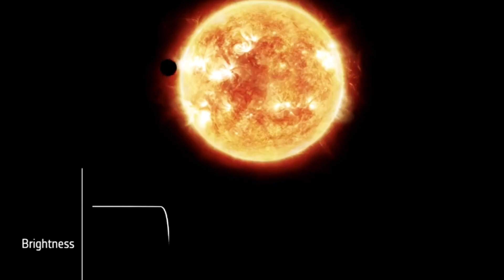Scientists Have Found a Planet Superior to Earth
Have you ever wondered if there are other habitable worlds out there in the vast universe? In this video, we delve into the discovery of five remarkable exoplanets potentially within the coveted 'Goldilocks' zone where human life might flourish.

Join us as we unravel the mysteries of these distant worlds. Where are they located? How long would it take to reach them? What could life be like if we called them home?

This mini-documentary offers an epic voyage through the best Earth-like planets uncovered by scientists. Come with us as we embark on a cosmic exploration of hypothetical worlds and the possibilities they hold. Is there another planet out there waiting for us?

Thank you for tuning in to "Really Interesting Stuff"! We hope you found this video captivating and thought-provoking.

Our channel is committed to delivering a diverse range of engaging videos on captivating topics, from astonishing discoveries to intriguing stories.

If you have suggestions for future topics or questions you'd like us to explore, we'd love to hear them.

Thank you for being a part of our community of curious minds. Your support is greatly appreciated, and we're excited to bring you even more really interesting stuff in the future.